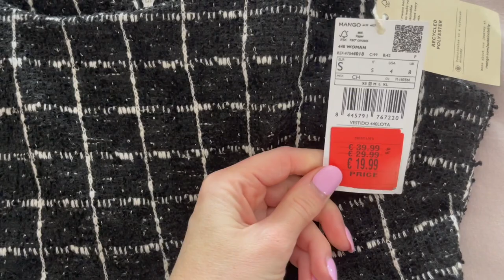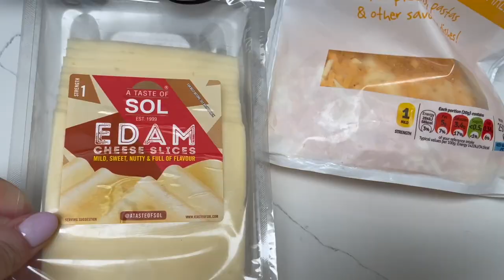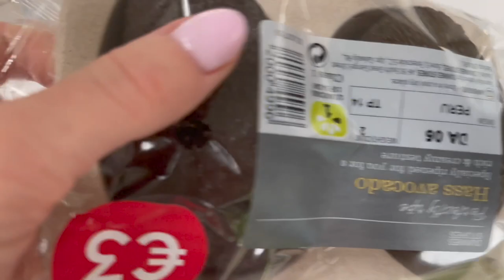week in life, American living in Ireland + Italy prep!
Music from Uppbeat (free for Creators!)